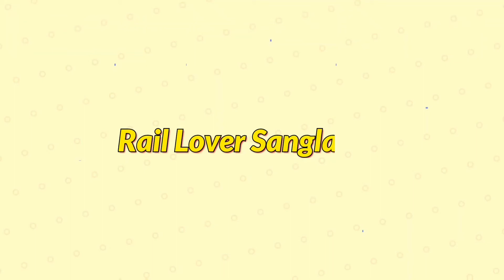Different livery wap7 in different trains passing at full speed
Different Livery WAP7 with different train passing through at full speed.
Videography. Sanglap Biswas
Editing. Sanglap Biswas